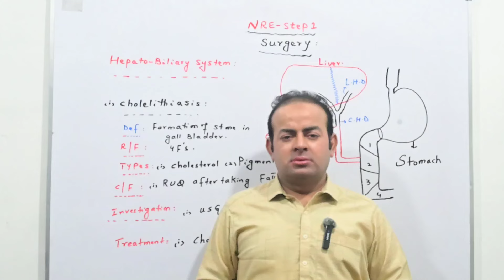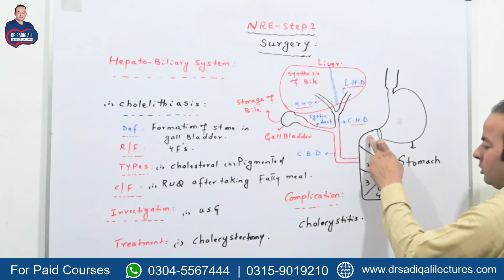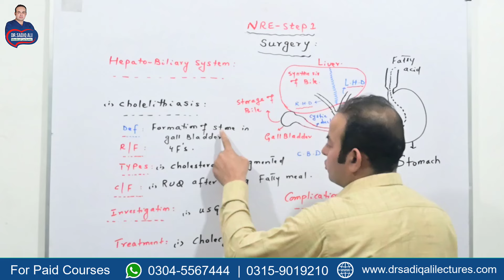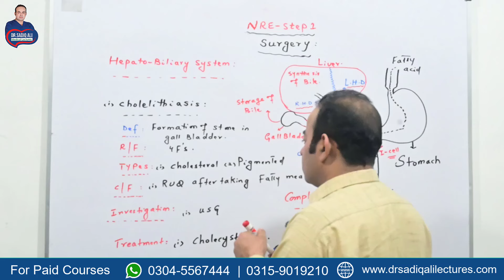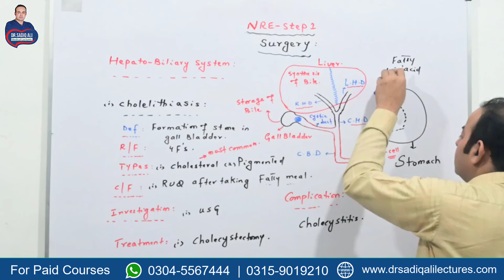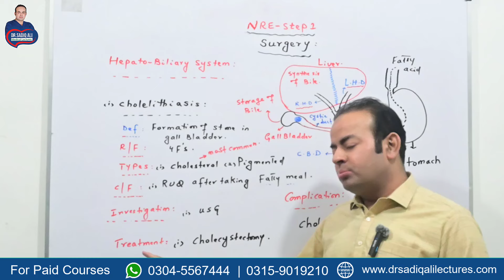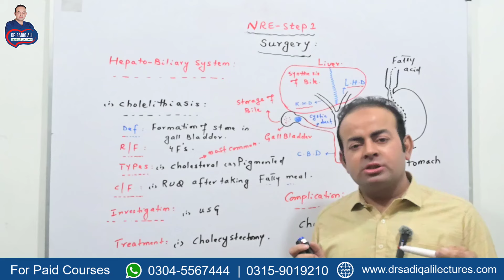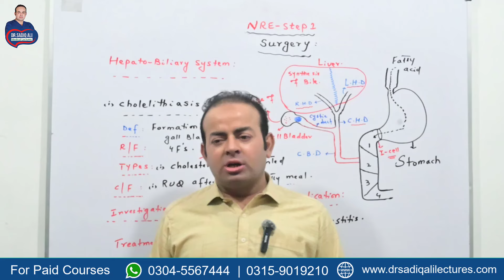NRE Exam | Surgery Hepato-Biliary System | NRE & USMLE Exam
In this video, we will be covering the topic of surgery for the hepato-biliary system. This is a crucial area of study for aspiring doctors, as disorders in the liver, gallbladder, and bile ducts are common and require specialized knowledge to diagnose and treat effectively. So grab your notes and let's dive into the world of hepato-biliary surgery.

[HEPATO-BILIARY ANATOMY]
Before we delve into surgical procedures, let's first review the anatomy of the hepato-biliary system. The liver is the largest solid organ in the body and plays a crucial role in metabolism and detoxification. The gallbladder stores bile produced by the liver, which is essential for digesting fats. The bile ducts carry bile from the liver to the gallbladder and small intestine. Understanding this complex system is essential for diagnosing and treating hepato-biliary disorders.

[INDICATIONS FOR SURGERY]
There are several indications for surgery in the hepato-biliary system, including gallstones, tumors, infections, and blockages in the bile ducts. In many cases, surgery is the only effective treatment for these conditions. Surgeons may perform procedures such as cholecystectomy (removal of the gallbladder) or hepatectomy (removal of part of the liver) to address these issues and improve the patient's quality of life.

[COMPLICATIONS AND RISKS]
As with any surgery, there are risks and potential complications associated with hepato-biliary procedures. These may include bleeding, infection, bile leakage, or damage to surrounding organs. It is important for surgeons to carefully assess each patient's condition and weigh the risks and benefits of surgery before proceeding. Proper preoperative planning and postoperative care are essential to minimize the chance of complications and ensure a successful outcome.

[CONCLUSION]
In conclusion, surgery for the hepato-biliary system is a complex and challenging field that requires specialized knowledge and skills. By understanding the anatomy, indications, and potential risks associated with these procedures, aspiring doctors can better prepare for their NRE and USMLE exams.